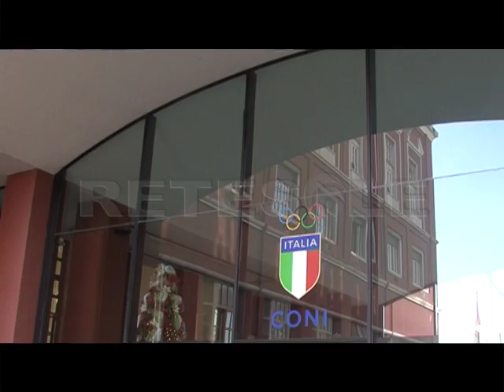RETESOLE TG LAZIO Olimpiadi, a giorni la risposta di Virginia Raggi su Roma 2024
La decisione non è ancora stata presa, e il match tra il sindaco di Roma Virginia Raggi e il numero uno del CONI Giovanni Malagò, non è ancora chiuso. Dopo le dichiarazioni di Grillo fatte la settimana scorsa, in cui il fondatore del Movimento 5 stelle affermava il No secco alle Olimpiadi, oggi si riaprono nuovi spiragli.
Nelle prossime ore si dovranno incontrare Malagò e la Raggi, al fine di discutere sul da farsi, e in teoria il sindaco capitolino dovrebbe esprimersi in via ufficiale entro il fine settimana. Le ipotesi sono più di una, anche perchè l'avvocatessa si trova in una posizione non semplice.
Da un lato c'è il pressing asfissiante da parte del CONI e del Governo sulla conferma della candidatura ai giochi, mentre dall'altro il movimento 5 stelle si aspetta che resti fedele al suo programma elettorale.
In ogni modo la prima cittadina romana è davanti a un bivio, che in un verso o nell'altro porterebbe a delle fratture. In caso di si ai giochi, perderebbe il sostegno di Grillo e del movimento, d'altro canto, la decisione opposta vedrebbe Governo e Coni contro il Campidoglio, per non parlare di sindacati, industriali, associazioni, ma anche lobby e corporazioni, tutti interessati alla valanga di euro pronti a piovere sull'Urbe in caso del si. Ad oggi la Raggi sta ancora prendendo tempo, con l'ipotesi di fare un referendum per far esprimere il popolo romano. La sensazione però è che si schieri verso una decisione, e conoscendo il tipo di personaggio, fa pensare a una propensione più verso il no alla candidatura di Roma.
Nel frattempo l'avocatessa romana ha anche in ballo altre questioni, sciogliere le riserve per quanto rigurada la nomina degli assessori al Bilancio e alle Partecipate